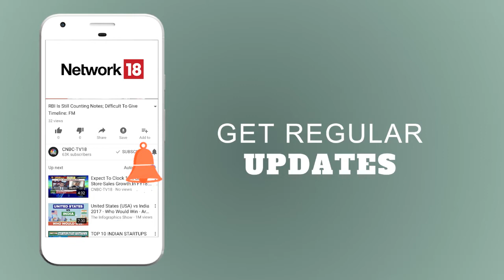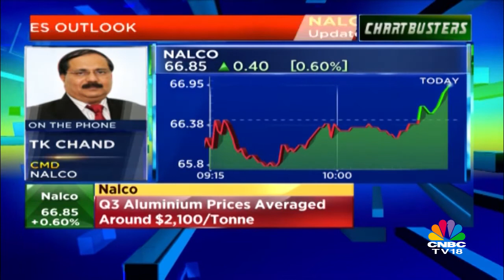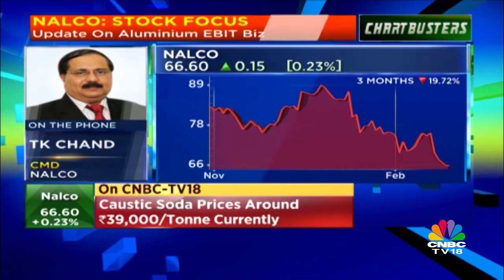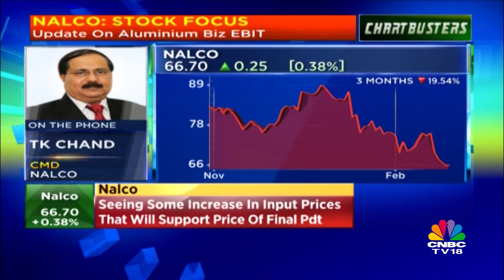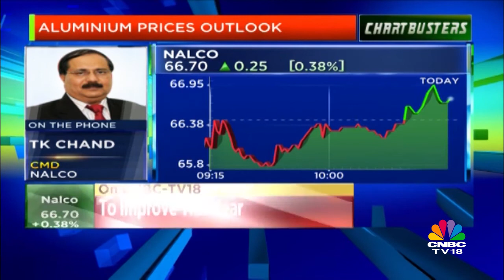Expect Caustic Prices to Cool Down Going Ahead: NALCO | CHART BUSTERS | CNBC TV18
In an interview to CNBC-TV18, TK Chand, CMD of NALCO spoke about aluminium prices and the latest happenings in the company.